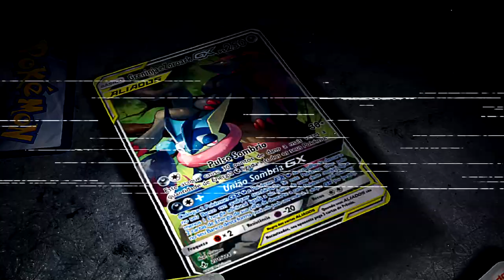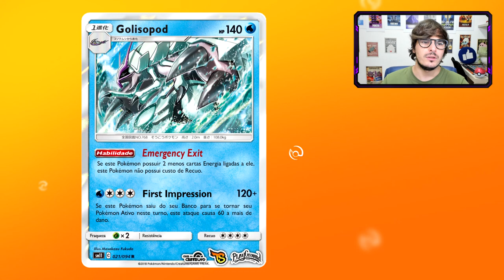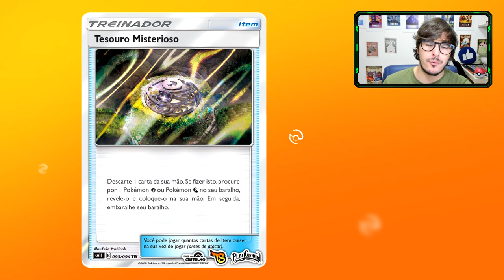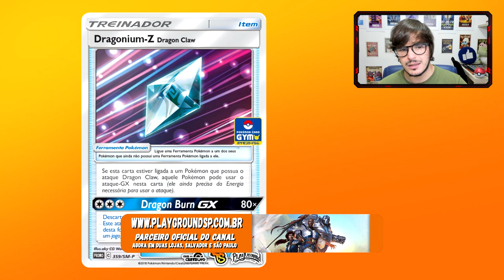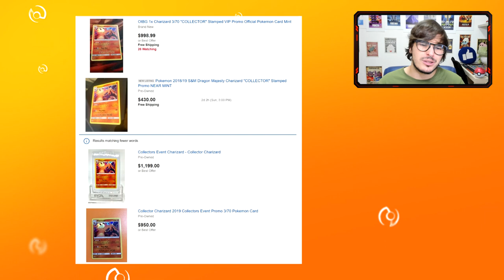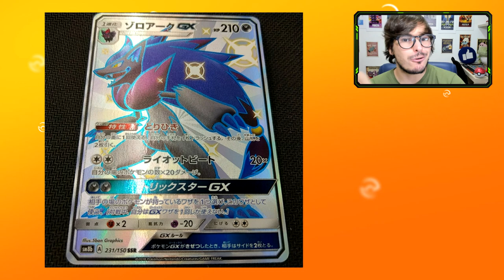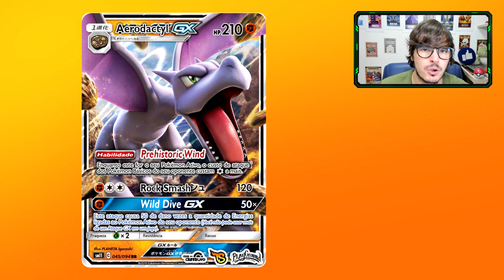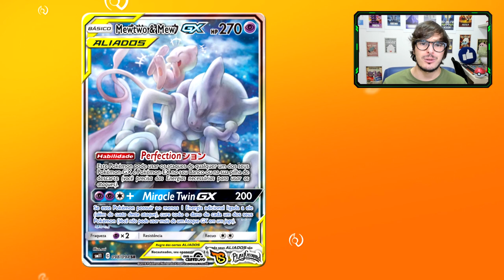【DropsTCG】192 - Hidden Fates é Reprint?! Mew & Mewtwo Especial!